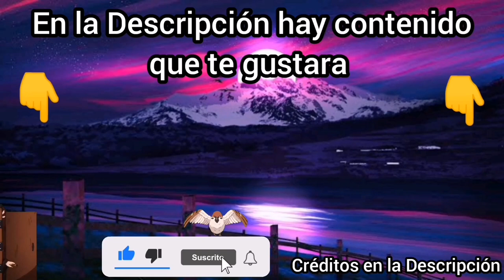Donde puedo ver la Temporada 3 de Kimetsu no yaiba 👺 Donde se estrenaría la temporada 3 🤔👹🗡️